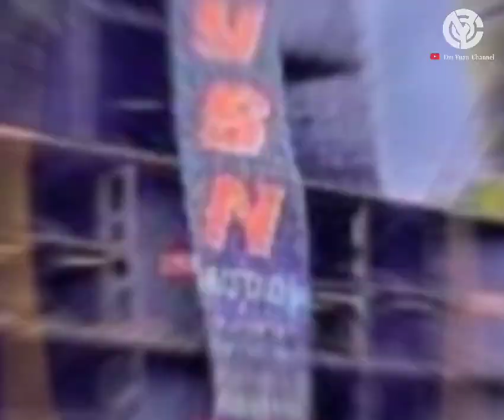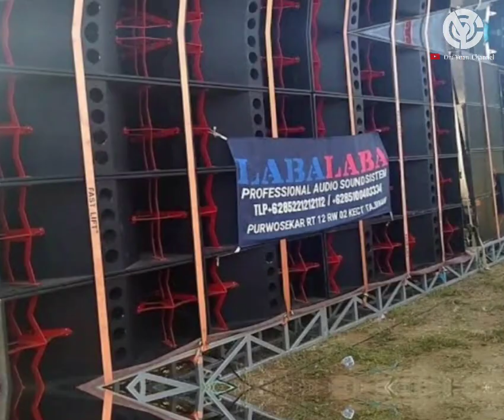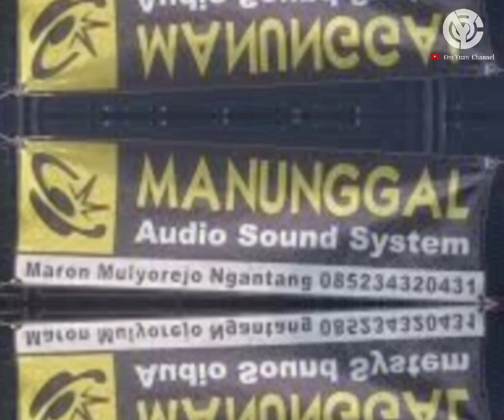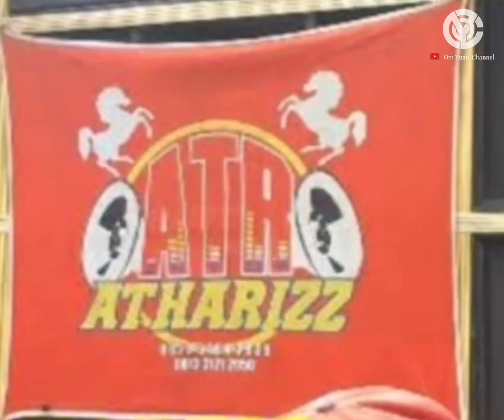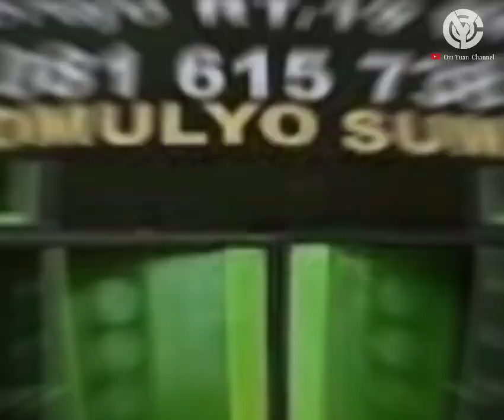Daftar Hadir Sound System Karnaval Pujon Kidul Horeg| Acara 7 Hari Full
Daftar Hadir Karnaval Pujon Kidul Full Horeg. Acara HUT Pujon Kidul Ini Berlangsung Selama 7 Hari Full Hiburan Rakyat.

 Full Horeg Monggo Yang Jauh Merapat Yang Dekat Bergoyang

Daftar Hadir Karnaval Sumberejo Kota Wisata Batu Full Horeg